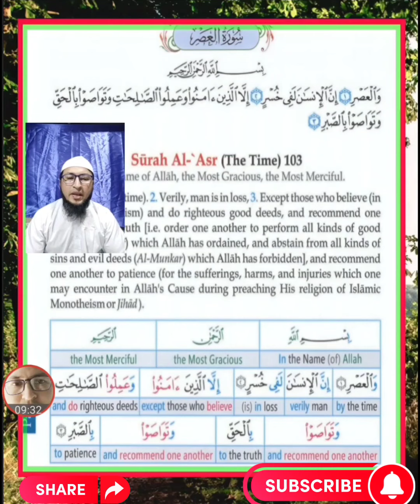Word For Word Meaning Of Surah Al-Àsr(The Time)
စူးရွသုလ် အစ်ရ် ၏ လုံးကောက်အဓိပ္ပါယ်